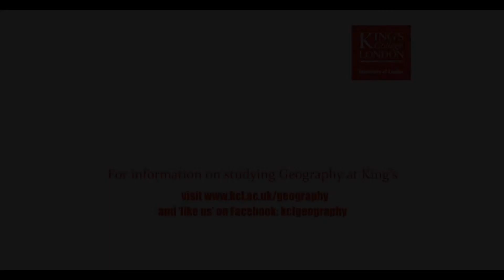Up in Smoke! How to Measure Wildfire Emissions, with Thomas Smith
In this 3-minute Thursday video Dr Tom Smith explains how we can measure emissions from wildfires. The Department of Geography Wildfire Research Team is using new technologies and innovative methods to study vegetation fires and their impacts in many worldwide environments, mainly using remote sensing, modelling and in situ measurement methods.